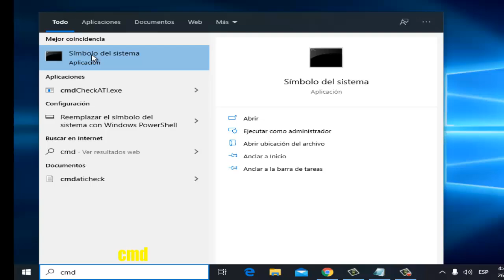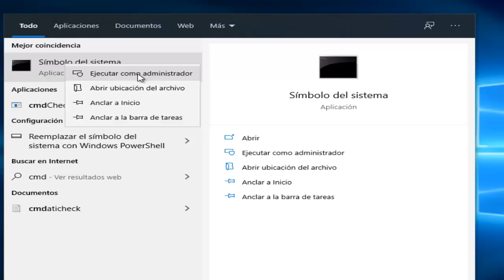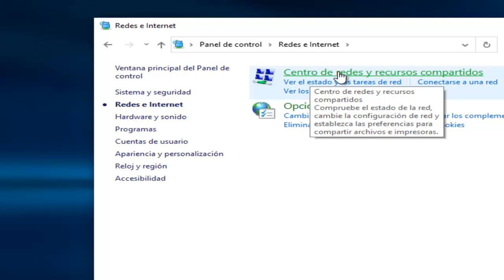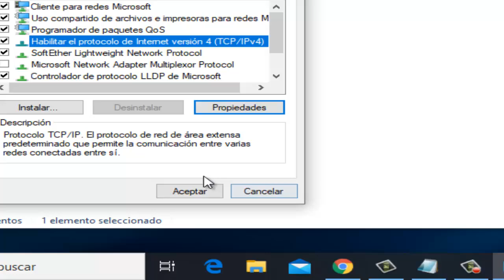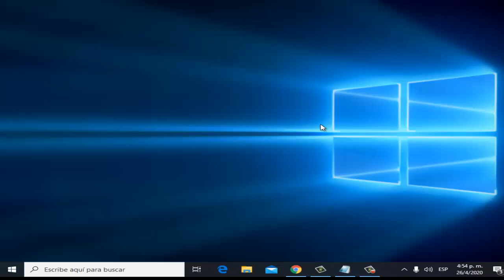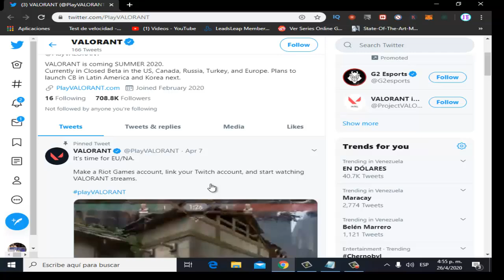Problemas de Conexión en Valorant - Ping Alto? I 6 Soluciones 2025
En este vídeo te ayudare a Como reparar Problemas de Conexión en Valorant o cuando tienes PING Alto en Valorant, para ello te daré 6 soluciones que cualquier persona puede realizar

Videos Recomendados